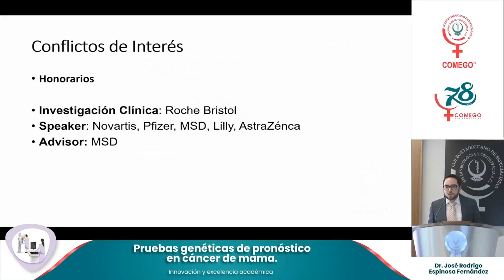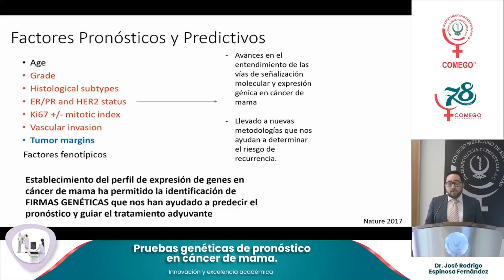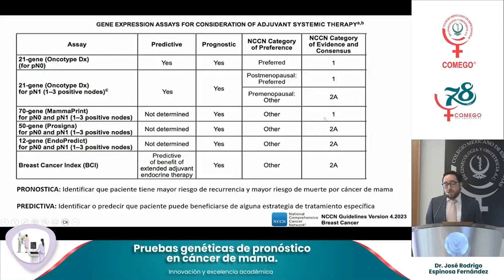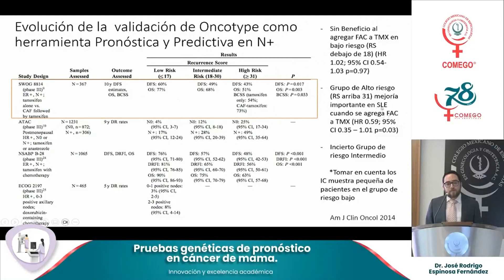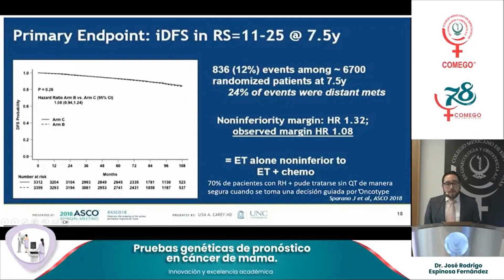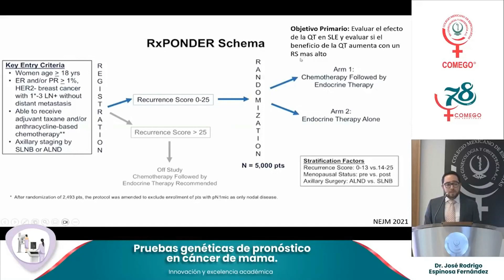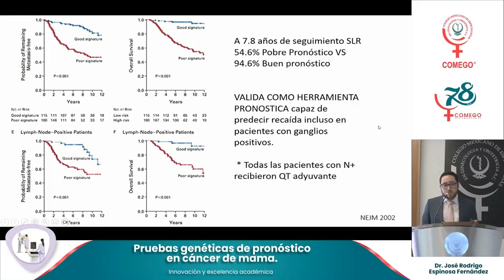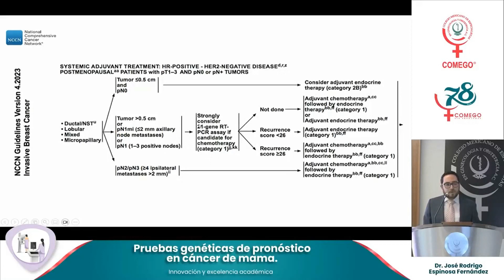08 Pruebas Genéticas de Pronostico en Ca de Mama MA PM COMEGO 071023